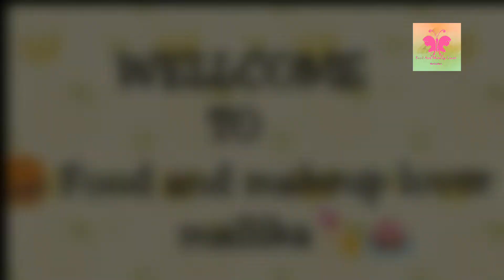Paneerchilly recpie 😊😍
Wellcome to
🍰Food and makeuplover mallika❤